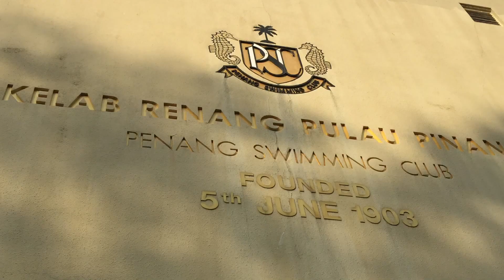Best of Penang: Penang Swimming Club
On a typically warm and sultry tropical day in 1903, a representative sample of young, energetic and sporty Europeans of the island of Penang decided that they should form a Swimming Club. With the tranquil and rustic beauty of the place well outside Georgetown at that time and the leisurely pace of life then, it was inevitable that the notion of such a club should arise and become a reality.

It was significant that the founders were a group of young Europeans. There was an archaic ruling that men who came out to the Far East (mostly straight out of school) to work, had to be bachelors and remain so for the first few years. These young men had nothing much to do after work and besides their natural love of sports, it was said that their womenfolk contrived the idea of exclusive European clubs to prevent their young bucks from straying.

The Club they founded by the sea would be something different from the stodgy Penang Club, or the intensely esoteric Turf Club or even the single-sport orientated Cricket Club. This would be a natural response to the island, with its irresistible sea and beaches. It would be more relaxed, more informal, more open and generally, just more fun. It would be perhaps the earliest club in the country devoted exclusively to the pursuit of sea sports amidst the ambience of what was then one of the most scenic stretches of the coast-line of Penang.